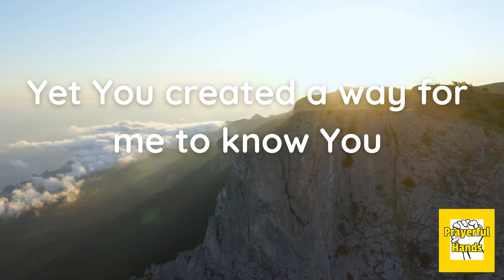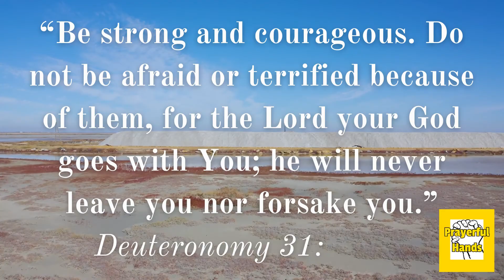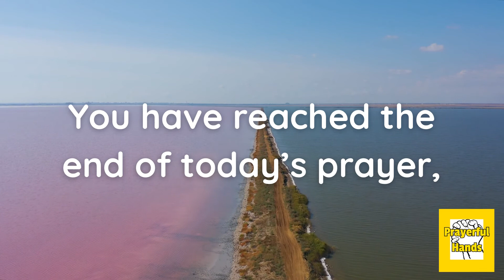Be Strong And Courageous For Jesus Goes With You!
✨Welcome to Prayerful Hands!✨

Hello!😊 Join me as we meditate on Bible verses and present our request to Our Almighty Father.

Let’s journey together as we develop this habit and put out our “prayerful hands”🙏 to Him!

Have a blessed day and thank you for your support!❤️